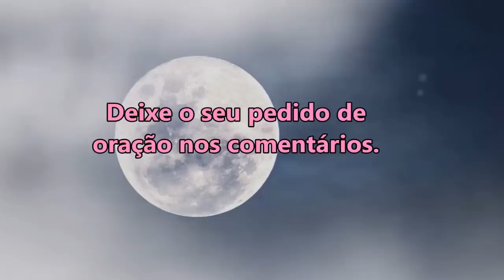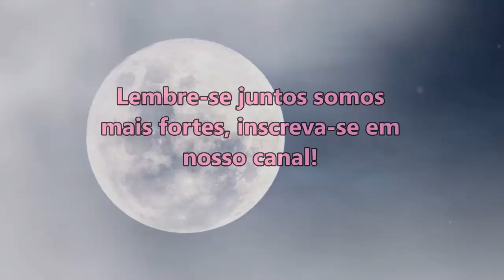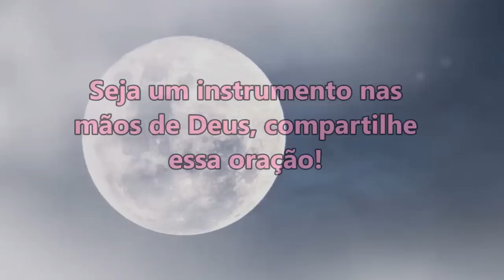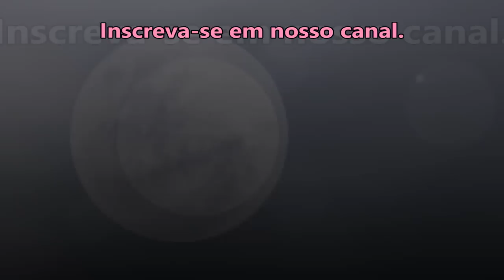((🔴)) ORAÇÃO DA NOITE DE HOJE: DEUS AFASTARÁ TODOS OS QUE PRATICAM O MAL!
salmo 91